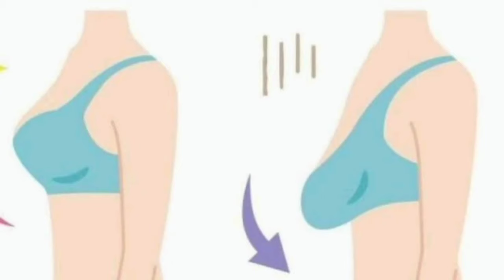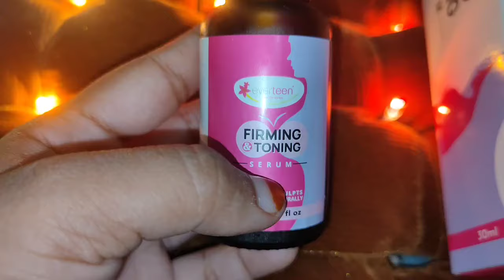How to firm your Breast || Firming and Toning serum for womens and Girls/👌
kya aap log saggy breast ke liye koi solution dhund rhe ho?
Fir try kariye, everteen breast firming and toning serum.

Ye ek solution hai Saggy breast ke liye jo best result deta hai.
everteen breast firming and toning serum blood circulation badhata hai and skin ki flexibility and elasticity ko jo saggy breast hone se rokte hai.

🌼Helps Toning and Firming
🌼Stimulate Collagen Production
🌼Re- Sculpts contour
🌼Helps Restore Skin Elasticity